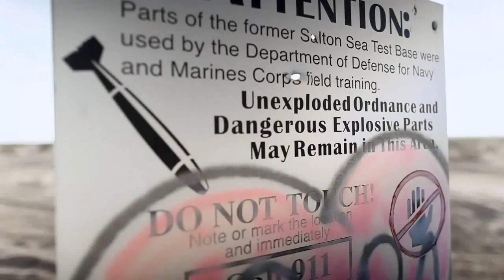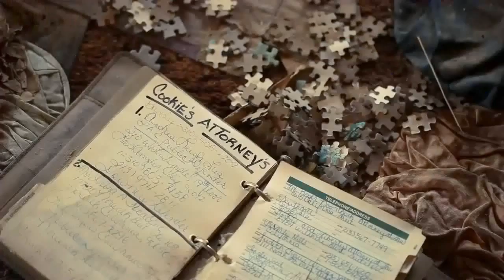Fairmont - They Live in The Moon (Video)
TRAUM V130
Genre: Electronic
Style: Progressive House, Techno, Tech House, Experimental
Year: 2010